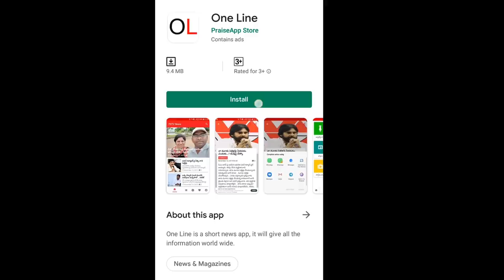Modi, Shan Support For Council Cancellation | మండలి రద్దుకు మోడీ, షాలు ఓకే..?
మండలి రద్దుకు మోడీ, షాలు ఓకే..? | Modi, Shan Support For Council Cancellation  | PDTV News